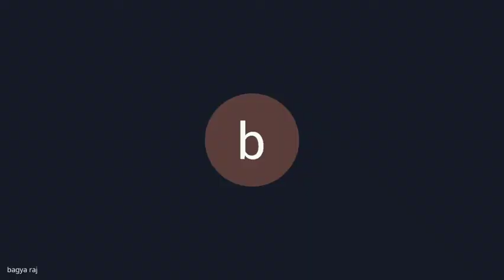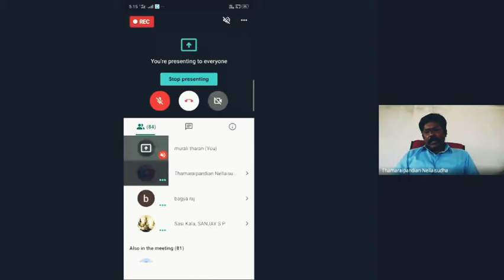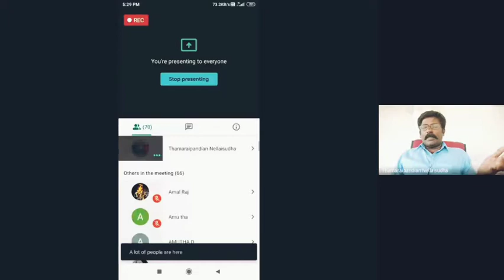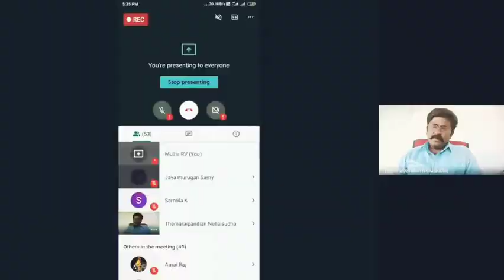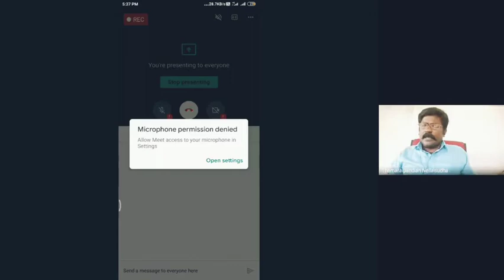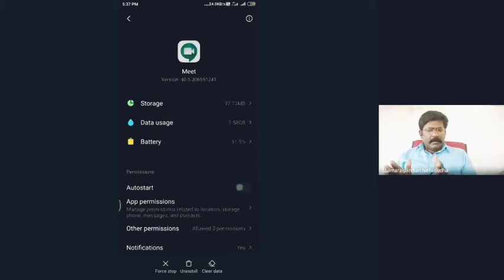பன்னாட்டு கருத்தரங்கம்(20.08.2020)|முனைவர் சு.தாமரைப்பாண்டியன்